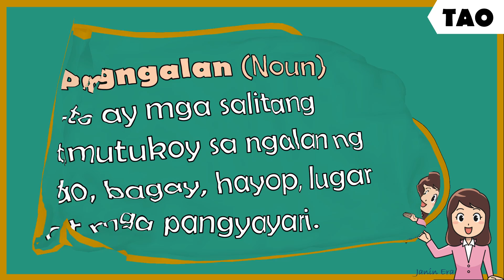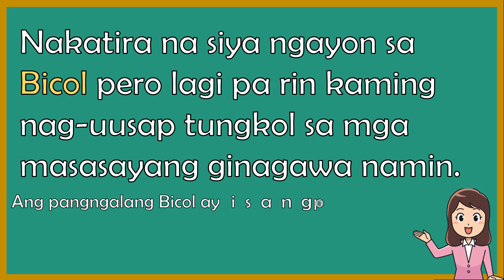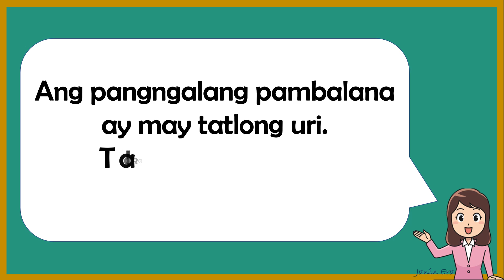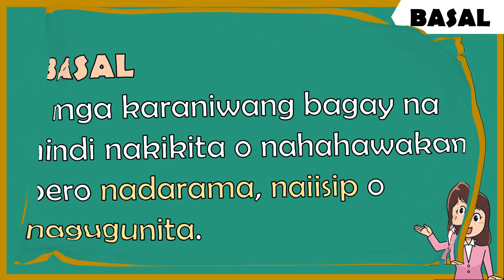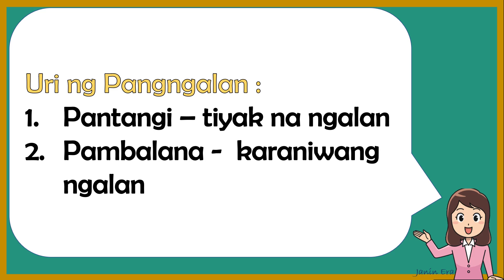Uri ng Pangngalan | Aralin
Pantangi
Pambalana

Tahas
Basal
Lansakan